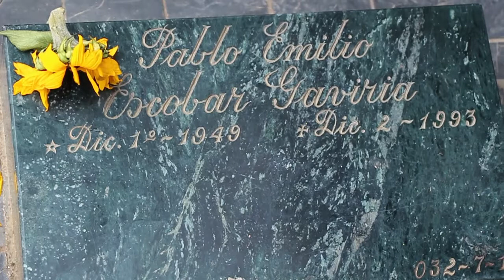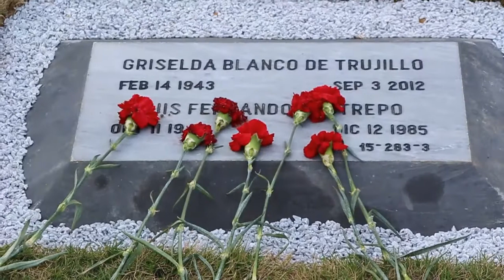Pablo Escobar Tour in Medellin, Colombia "Learned Story from Locals"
Pablo Escobar Tour in Medellin, Colombia  Learned Story from Locals who were around during his crazy run.    The tour was insane to stay the least